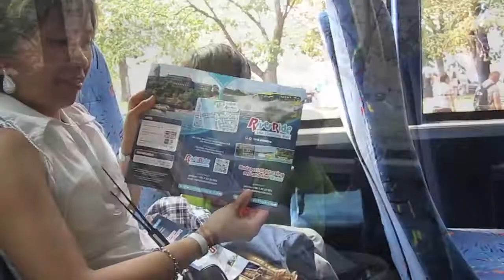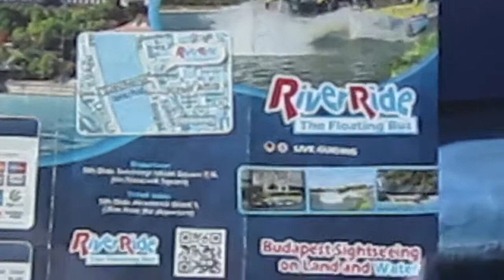The Riverride Floating Bus Experience...cruising the Danube River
a wonderful experience having a tour in Budapest Hungary & cruising the Danube River on a Floating Bus :)